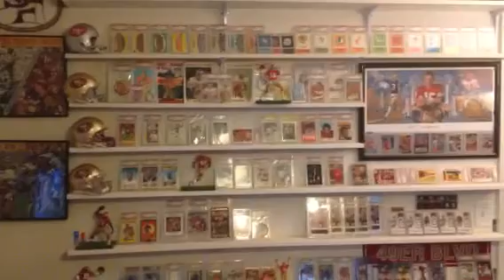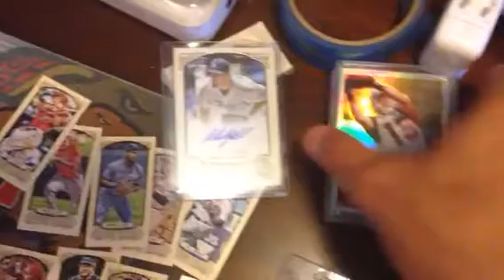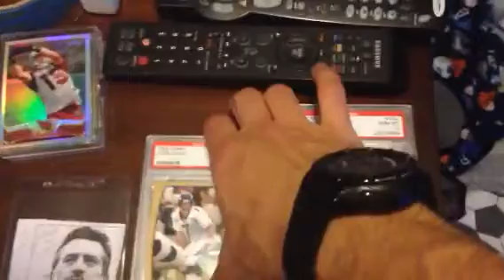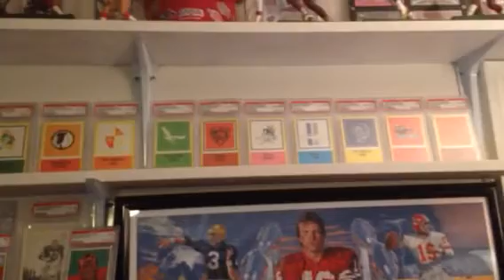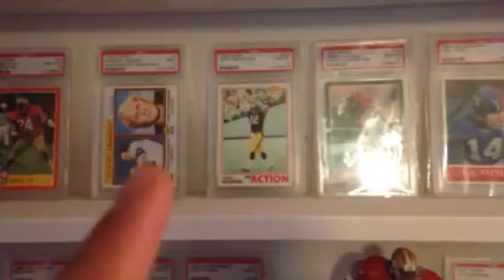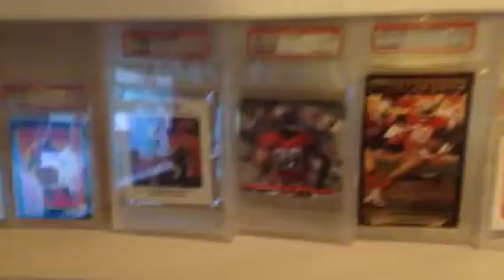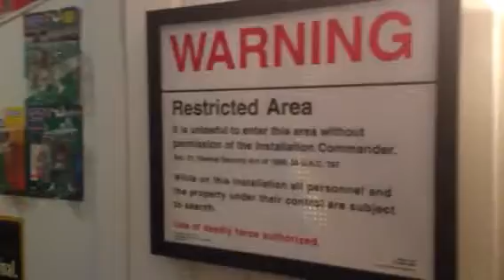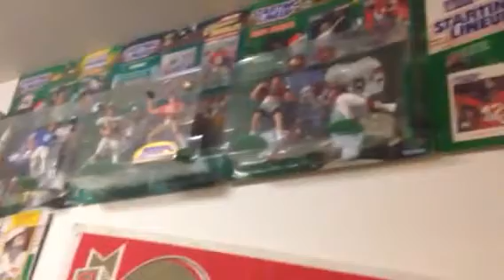R.Russo hookups + man cave tour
apparently an iPhone4 makes better videos than my new 5C  :(